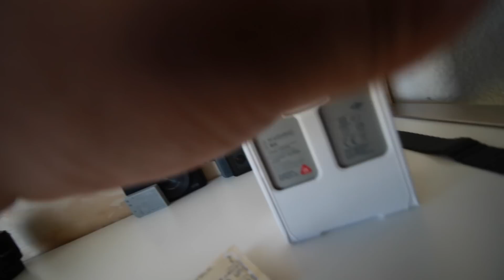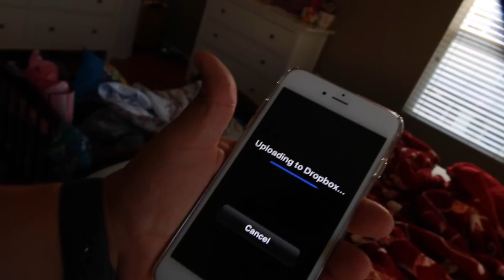VLOG 118 | SaKe BomB!!! (trago japones)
Oscar Lopez / MrAmigoTec

Liliana Lopez

Nuestro Restaurante

La Cocina de Mama
2250 E Palmdale Blvd. Palmdale CA, 93550